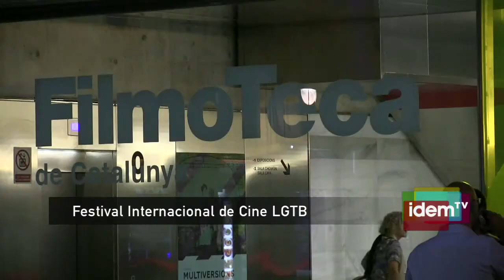Festival Internacional de Cine LGTB en Barcelona [esp]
El reconocido director de cine Ventura Pons ha apostado por el Festival Internacional de Cine LGTB de Barcelona y por la Filmoteca de Catalunya para hacer el estreno europeo de su último filme, el documental Ignasi M.

Una propuesta que nació a partir del conocimiento mutuo que se tenían director y protagonista del documental .

Un documental que aborda muchos temas de actualidad como el nacionalismo catalán, la crisis, las relaciones familiares y de pareja, y que se estrenará en los cines comerciales a finales de enero del próximo año.

Por otra parte , el Festival Internacional de Cine LGTB de Barcelona, ​​que va por su decimotercera edición y finaliza el 27 de octubre, está plenamente consolidado en cuanto a público y repercusión, siendo uno de los referentes de la ciudad en el ámbito de cine LGTB. El año pasado ya pudo colgar el cartel de entradas agotadas y esperan repetir el mismo éxito en la presente edición. Ha recibido más de 480 candidaturas y cuentan con cortometrajes de más de 22 países .

Además de la primicia del documental de Pons, el Festival cuenta con la presentación el 24 de octubre del film "Del lado del verano" de Antonia San Juan como directora y actriz que opta al Premio Diversidad.